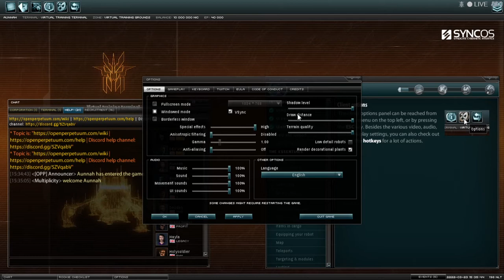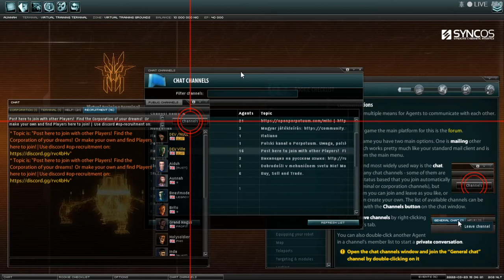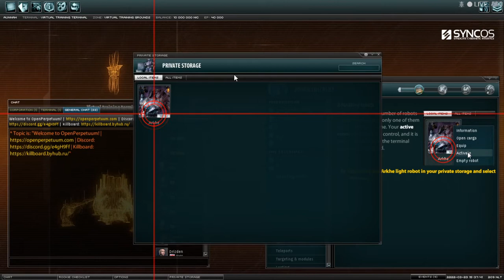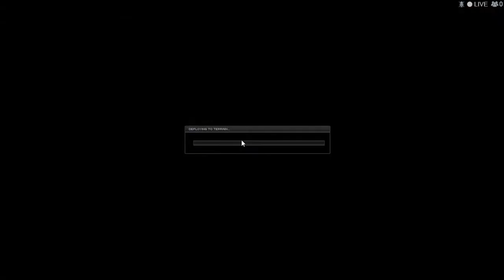Perpetuum #01 Character Creation & Start Of Tutorial